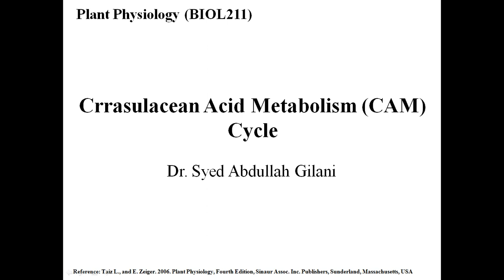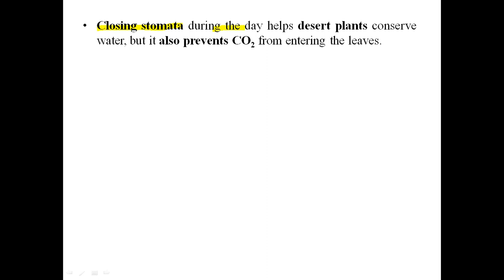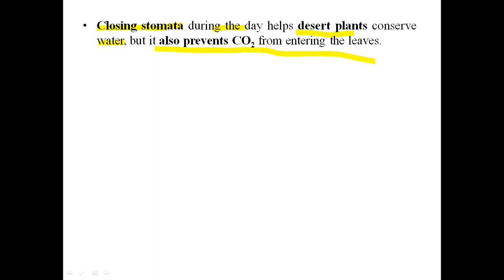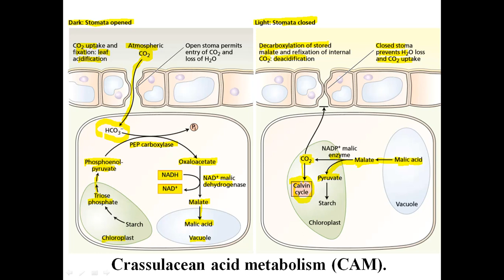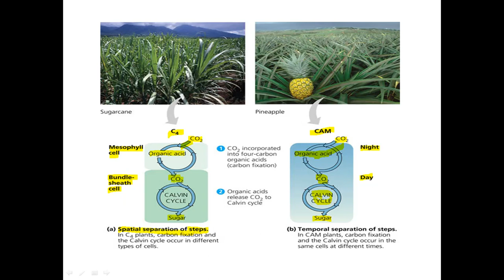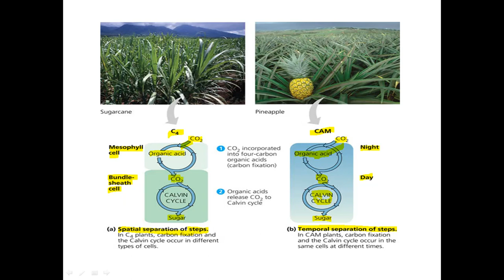CAM Plants - Plant Physiology